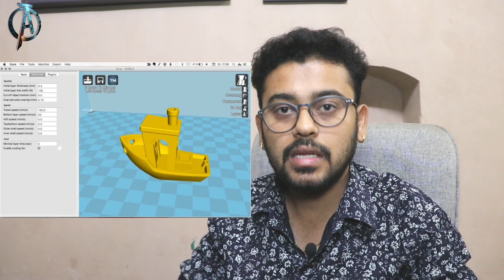Before buying 3D Printer, Please see this video by Atechtechnology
Hi friends ...
In this video I am talking about 3D printers. I want to share my experience through this video "How to Buy and Which 3D Printer Buy".  I want to help those friends who want to buy 3D printers.